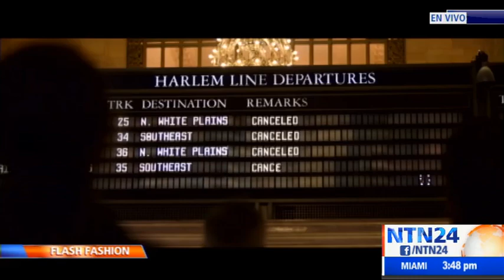ALFOMBRA ROJA "21 BRIDGES" - NTN24 CON ALFONSO DIAZ